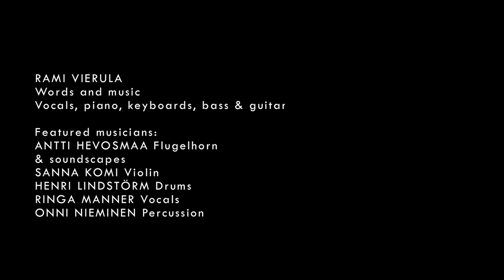Rami Vierula - Pakko Liikkua (Music video)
Video: Onni Nieminen

Sanat ja musiikki: Rami Vierula

Odotat siinä hiljaa että aika kurois sut kiinni
Tuhannet äänet sun päässäs varoittaa
”Et tänne voi jäädä, sun on pakko liikkua”
Odotat aina jotain uutta
Tästä paikasta saat vaan suruja
Äänet voimistuu joka päivä
Lähde vielä kun pois voit päästä
Sun on pakko liikkua

ESIINTYVÄT MUUSIKOT:
Antti Hevosmaa - flyygelitorvi ja äänimaisema
Sanna Komi - viulu
Henri Lindström - rummut
Ringa Manner - laulu
Onni Nieminen - perkussiot
Rami Vierula - laulu, piano, kitara, basso, kosketinsoittimet